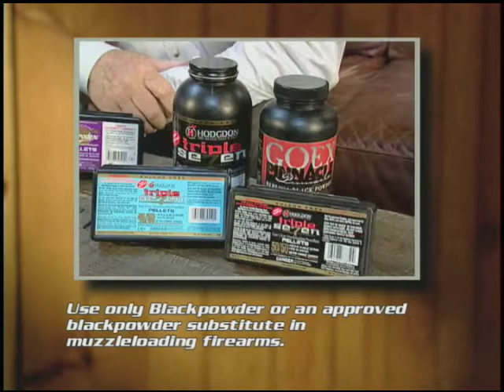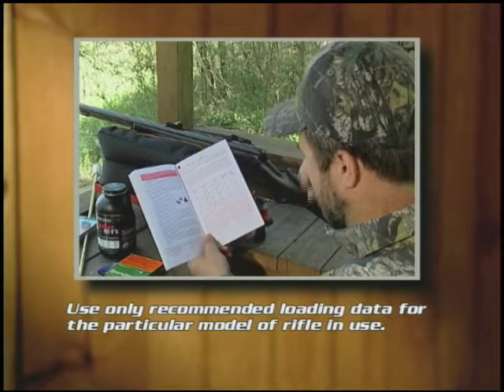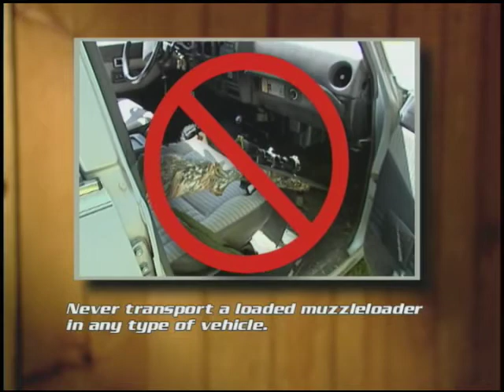Safety Is Key For CVA Muzzleloading 2012